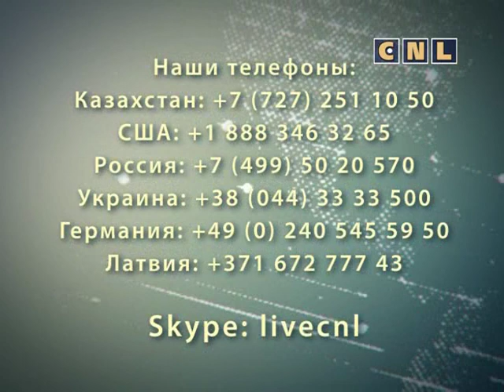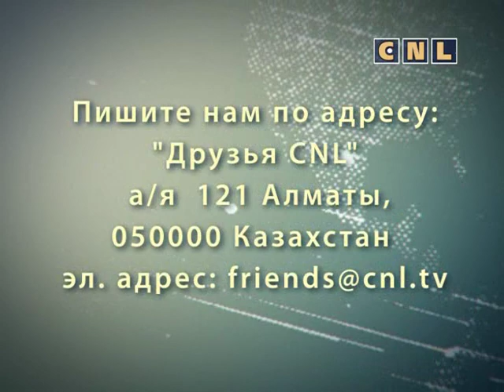"Как построить счастливый брак?" Лариса Максимова CNL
Авторская программа Ларисы Максимовой "Друзья CNL"
Тема: "Как построить счастливый брак?".

Быть счастливым вы должны до вступления в брак. Стоит поработать над своим сердцем, чтобы быть готовым к семейной жизни. А что делать людям, имеющим негативный опыт?
Какие принципы должны иметь люди перед вступлением в брак? На вопросы отвечает Денис Реннер и Лариса Максимова.